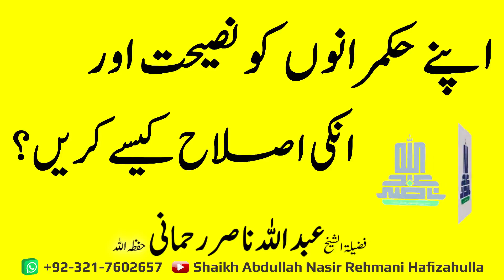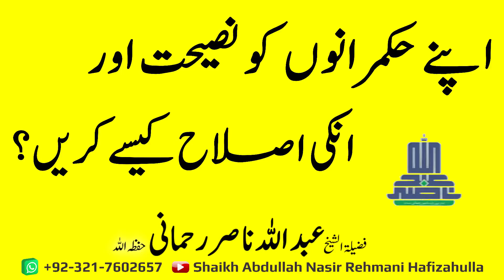Apne Hukamraano ko Naseehat aur unki Islaah kese karein?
اپنے حکمرانوں کو نصیحت اور انکی اصلاح کیسے کریں؟